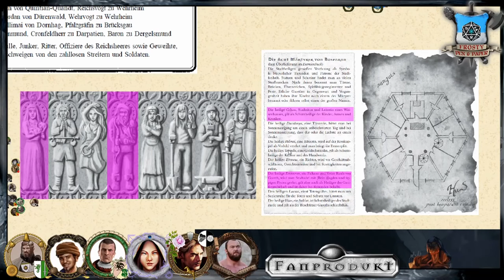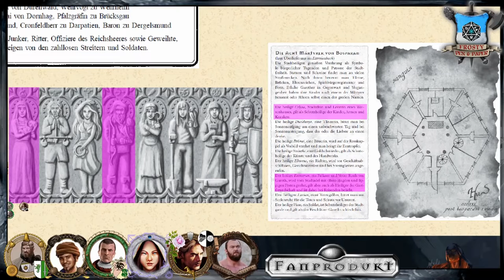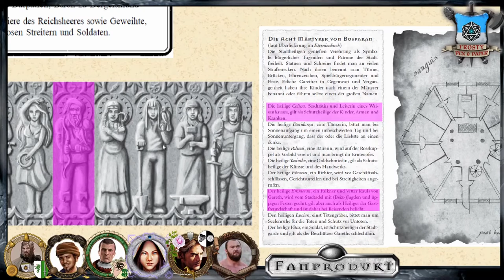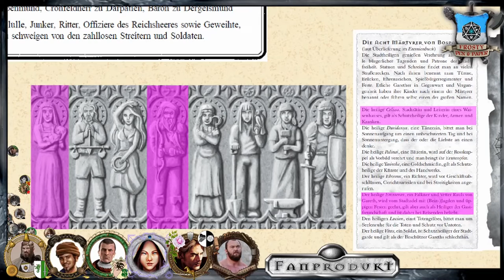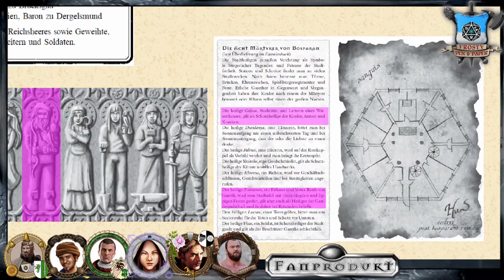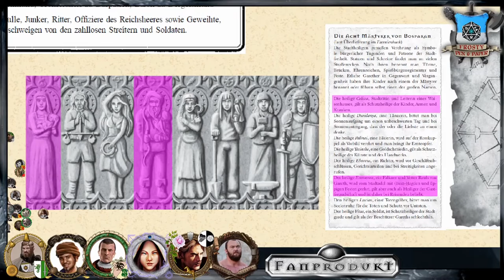[21] [DSA] Ascheregen - Goldener Schein: Nachricht aus Darpatien (3.5)